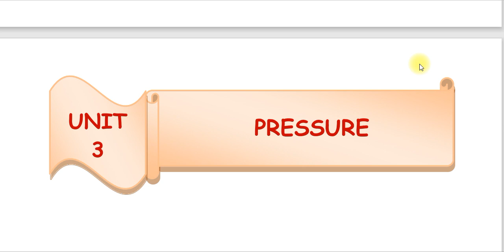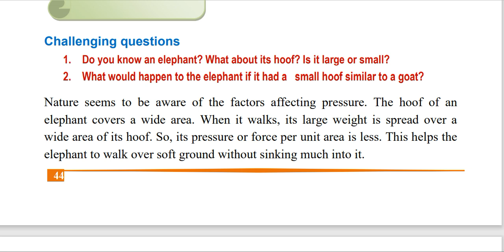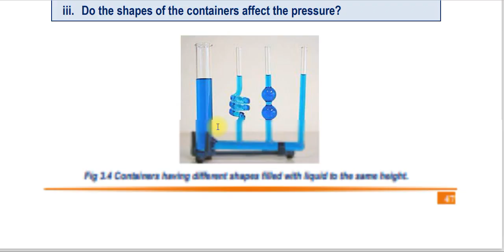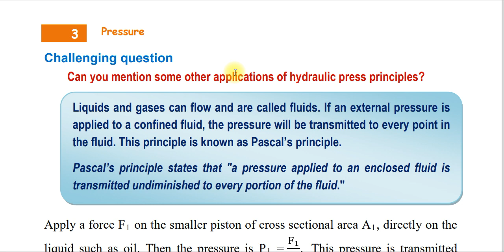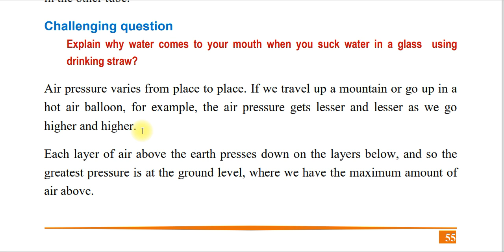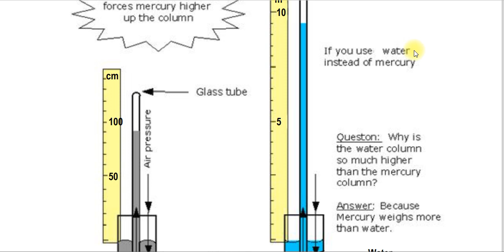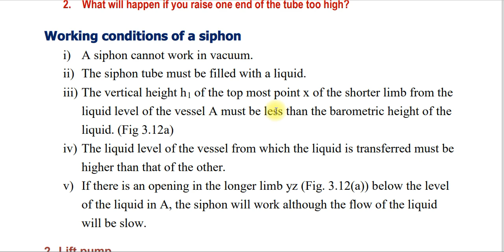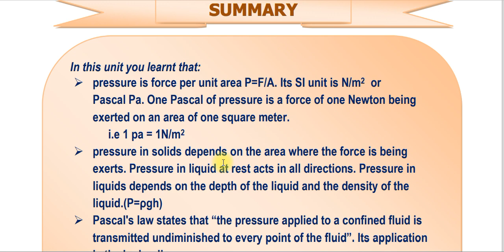physics grade 8 unit 3 /pressure/ የ8ኛ ክፍል ፊዚክስ ምዕራፍ 3 / full tutorial